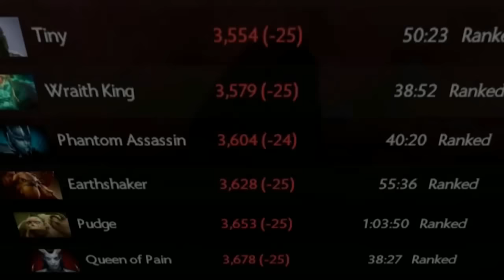ArteeZy Babyrage Dota 2 7.01 ► Zai & RTZ FANGAY CARRY ME #170